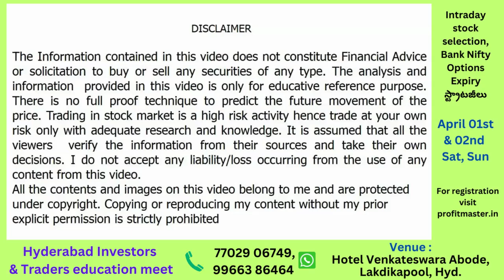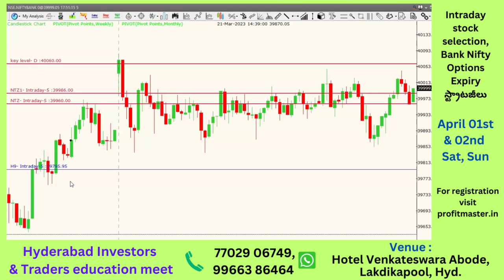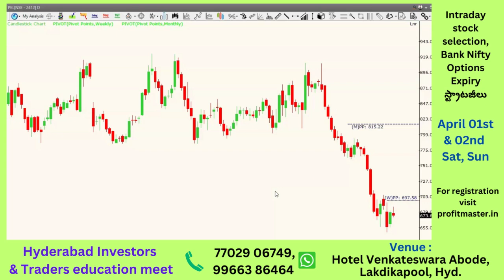Niftyలో ఈ లెవెల్‌ దగ్గర లాభాలు తీసుకోండి..!Laurus కొందామా.. అమ్మేద్దామా? SRF, EMAMI, PEL | RPs Plan